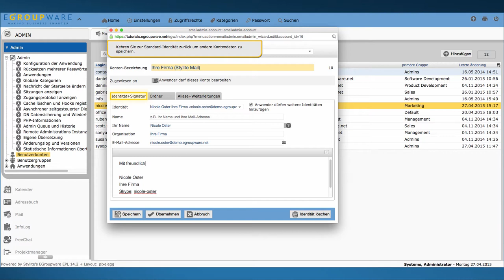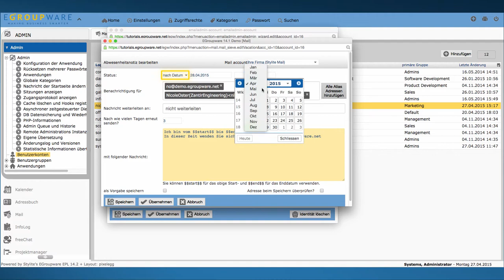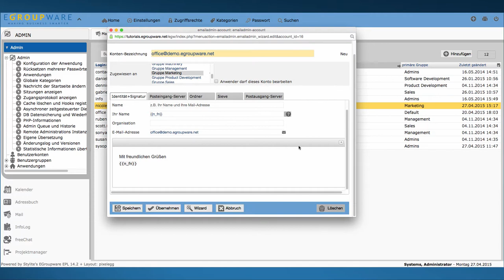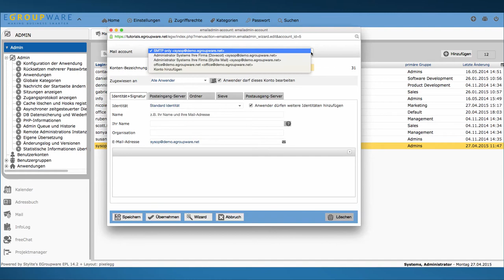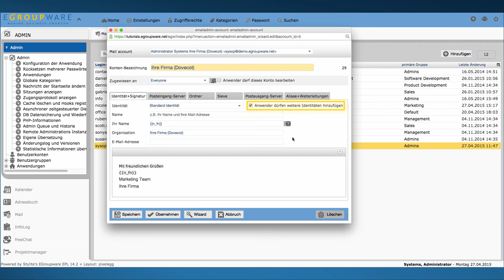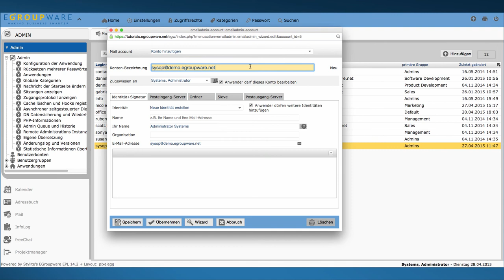Tutorial - EGroupware Admin Mail - Deutsch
Hier zeigen wir - für alle Admins - wichtige Einstellungen in EGroupware Mail!

Wir erklären, wie Sie als Admin im Stylite Mail Hosting Einstellungen für einen Nutzer vornehmen, wie Sie mit jedem Server ein Mailkonto für mehrere Benutzer anlegen, wie ein Mailprofil für alle Nutzer erstellt wird und wie ein reines Postausgangskonto eingerichtet werden kann.